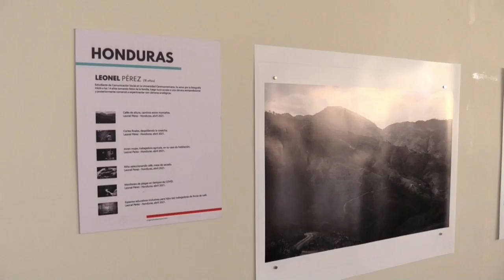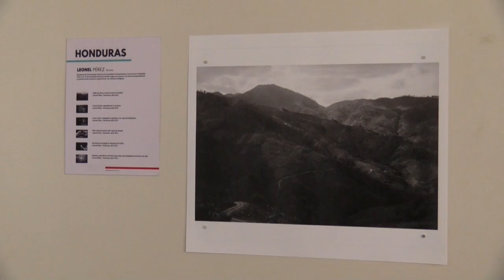Una exposición de fotografías reveladas con café muestra la caficultura centroamericana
Una treintena de fotografías reveladas con café componen la exposición "Expo origen Photo Project", organizada por el Instituto Hondureño del Café (Ihcafe) y que desde este lunes ofrece un recorrido por los diferentes procesos de la caficultura en Centroamérica.

¡Visítenos!